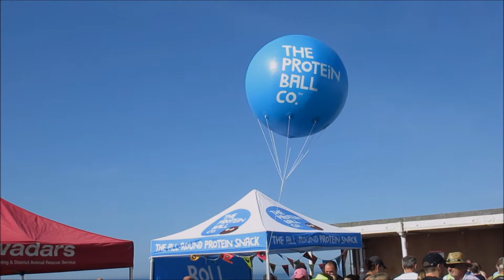Vlog 351 Worthing 10k run 2018